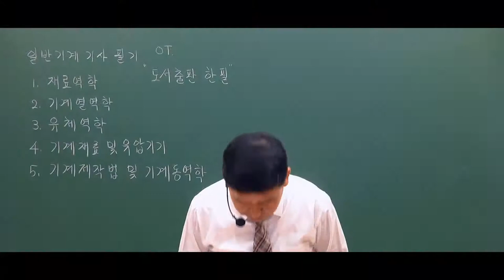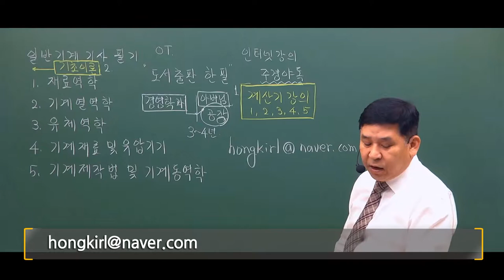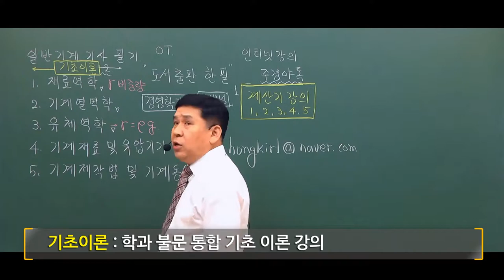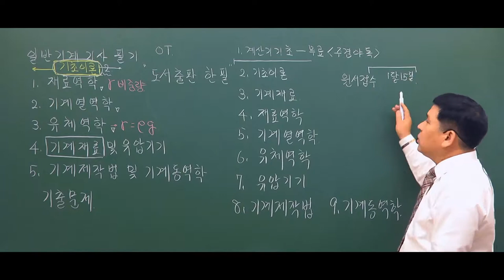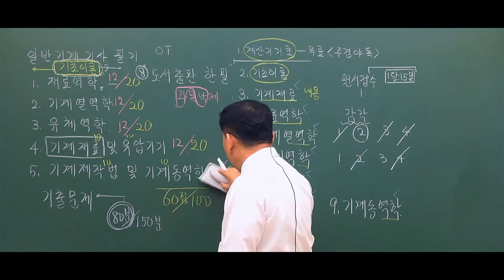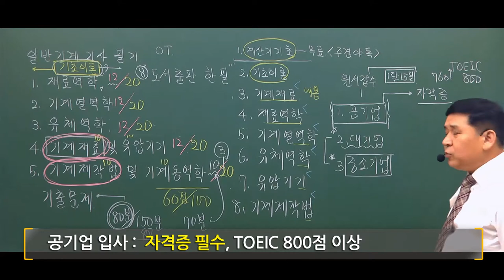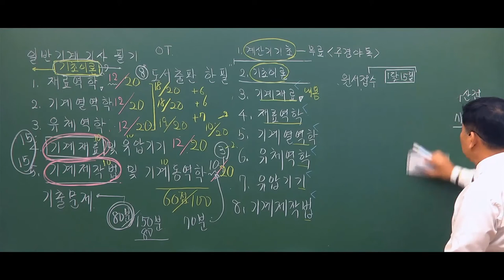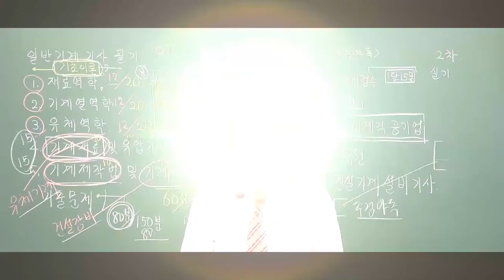일반기계기사 필기 시험! 기계계열 강의 경력만 30년 이상! 설명 끝판왕! 지금 만나보시죠.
일반기계기사 시험의 씨앗인 첫 단계 필기시험!
아직도 이해가 되지 않으시다구요?
단기에 합격 하고 싶으시다구요?

국내 유수 대학, 교육기간 등 다방면으로 강의를 나가시고, 기계계열 강의 경력만 30년이상이신 한홍걸 교수님의 쉽고 간략한 필기 총 정리 영상입니다!!!